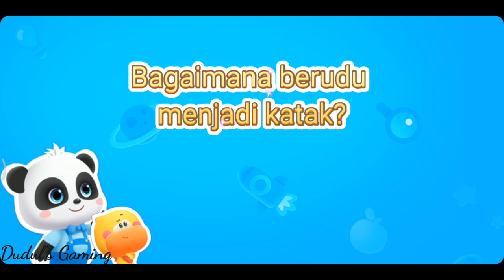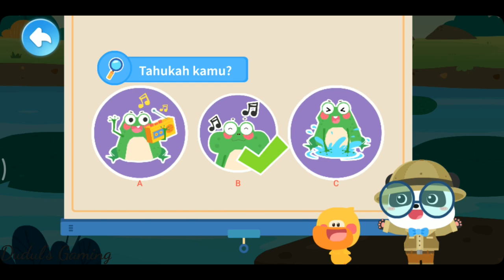Kartun Game BabyBus Terbaru 2024 ; Bagaimana Berudu Menjadi Katak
Ayo Belajar bersama bagaimana cara atau Transformasi Berudu Berubah menjadi Seekor Katak Dewasa bersama Babybus Game dan channel youtube @DudulsGaming di sini kita bisa bermain dan juga belajar bersama-sama jangan lupa untuk selalu like,comment ,share dan juga SUBSCRIBE ya kawan-kawan.

Together, we will discover  how Does The berudu become A Frog Using Babybus Game and the YouTube channel @DudulsGamingwe can play and learn while having fun.